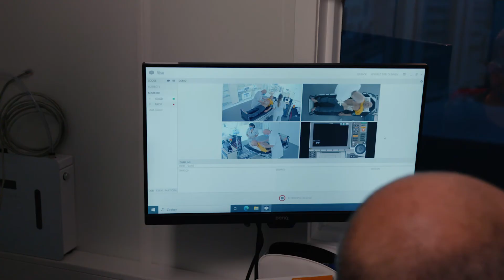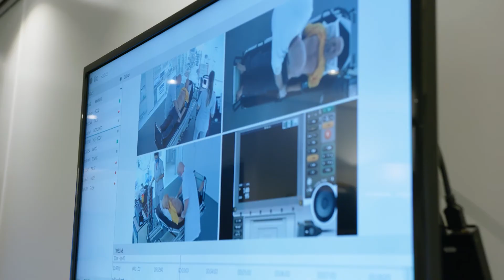Viso as the video feedback tool for simulation-based training | Noldus Customer Success Story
When a simulation-based training takes place in an immersive room, it offers a lifelike experience. Moreover, by adding Viso as the video feedback tool, efficient debriefing of the training is assured. Dennie Wulterkens, a paramedic and owner of Secta Medical, informs us about the benefits.

Noldus is a leading developer of software and integrated solutions for animal and human behavior research. What started out as a one-man company, has grown into a worldwide network of offices and distributors, with over 50,000 satisfied users. Noldus develops products in close collaboration with scientists, for application areas such as neuroscience, psychology, human factors, zoology, and entomology.